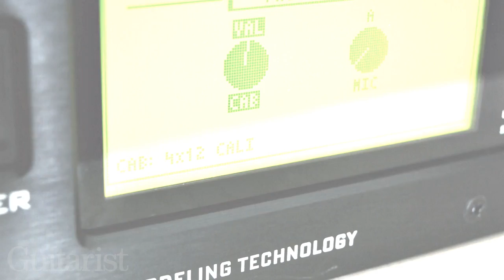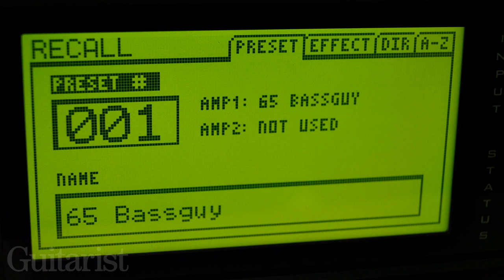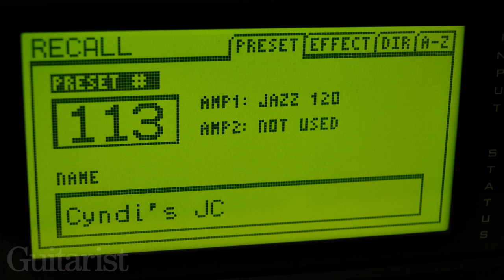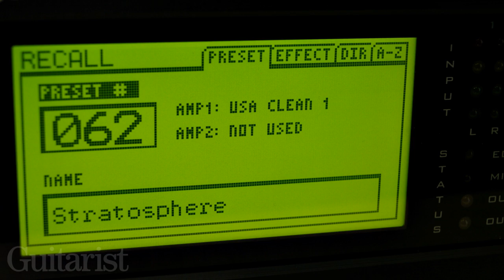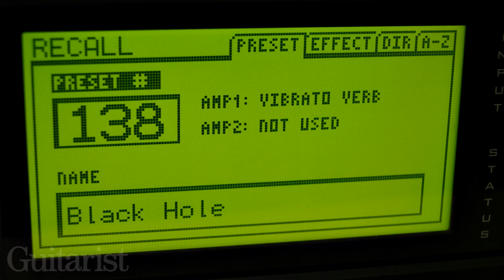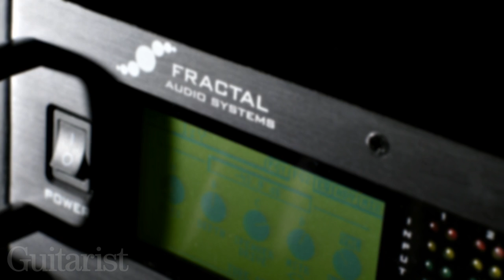Fractal Audio Axe-FX II demo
Guitarist test the second generation and fx modelling system.